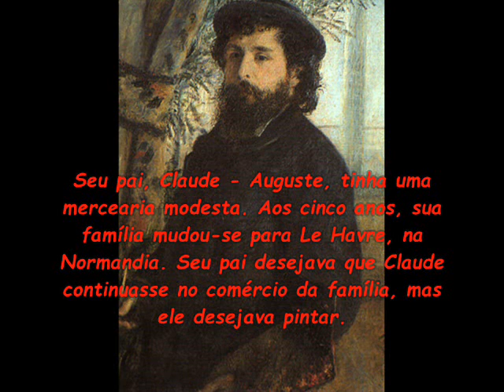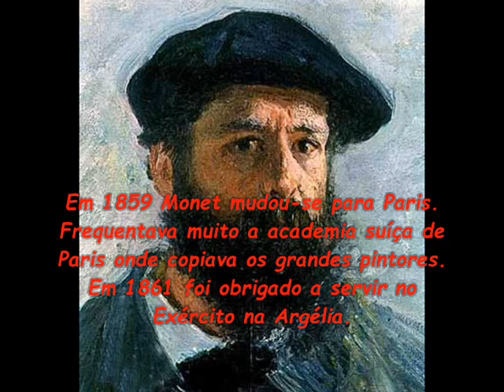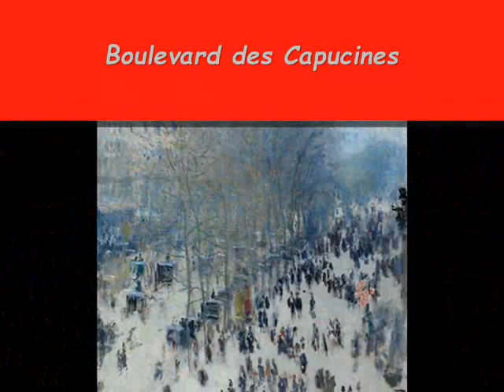Claude Monet - Vida e Obra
Trabalho 3° Ano "matutino" C.E.H.C Graça Aranha-MA 13/03/2017
Professora: Socorrinha (História da Arte)
Alunos: D.Moreno,Iolanda,Maria Domingas,Antônio Victor,Ângela e Sara.
Música de fundo: Voyage Voyage - Kate Ryan